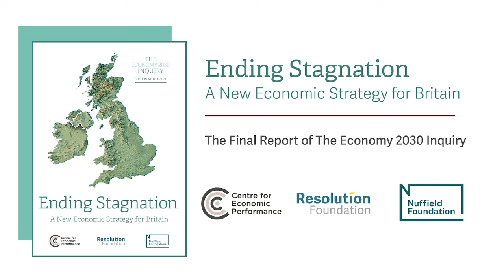Ending Stagnation: Keir Starmer MP in conversation with Zanny Minton Beddoes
Leader of the Opposition, Keir Starmer MP, in conversation with Zanny Minton Beddoes, Editor-in-Chief of The Economist, at the final report conference for The Economy 2030 Inquiry.

The UK has great strengths, but is a decade and a half into a period of stagnation. The combination of slow growth and high inequality is proving toxic for low- and middle-income Britain. The result is a country falling behind its peers, where taxes, rather than wages, are rising, and living standards were under strain long before the cost of living crisis struck. The task facing the UK is to embark on a new path.

A new economic strategy for Britain must leverage rather than downplay its strengths, confront rather than ignore its weaknesses, face-up to rather than wish-away trade-offs, and align rather than silo agendas stretching from industrial policy to tax reform and the net zero transition.

Over the past three years, the Resolution Foundation has been collaborating with the Centre for Economic Performance at the LSE on The Economy 2030 Inquiry, funded by the Nuffield Foundation, to investigate, understand and confront these economic challenges. The project culminated in a major new book and conference – Ending Stagnation – where we set out and discussed Britain’s path to a fairer and more prosperous future.